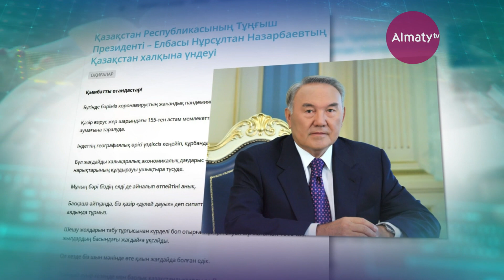Кайрат Кудайбергенов: "Это своевременный призыв к объединению"